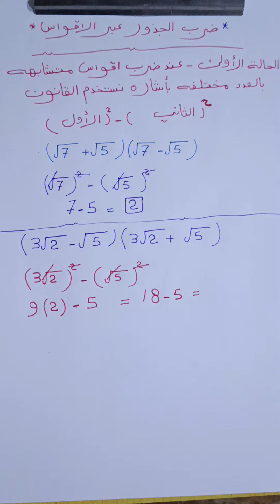رياضيات الثالث متوسط ضرب الاقواس والجذور